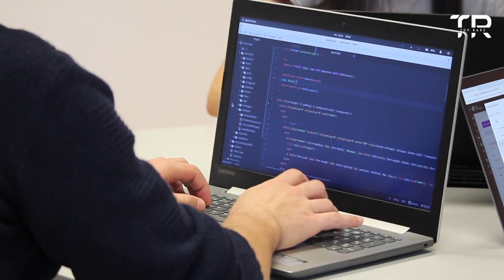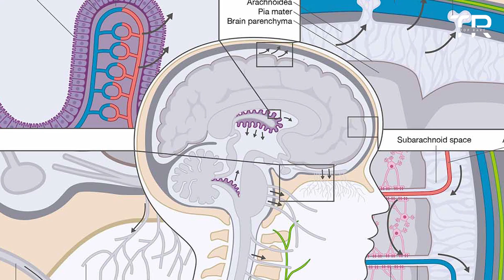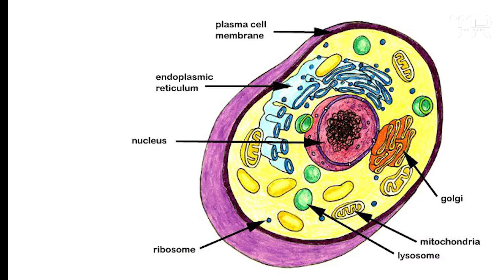How Will Humans Thrive On Mars?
Hello and Welcome back To our Top Rare
In this video we are going to talk about How Will Humans Thrive On Mars?